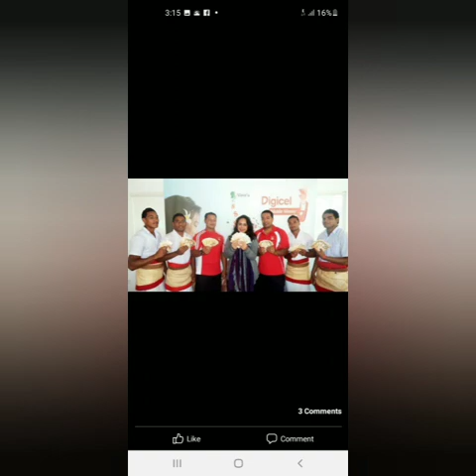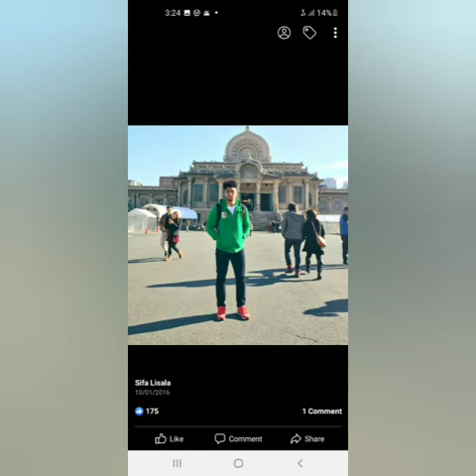SIOSIFA LISALA (unaloto netane)